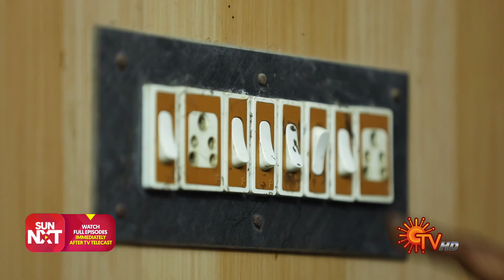Thalattu - Ep 167 & 168 | Part - 1 | 06 Oct 2021 | Sun TV Serial | Tamil Serial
Watch the latest Episode of popular Tamil Serial Thalattu that airs on Sun TV.

Watch all Sun TV Serials FREE on SUN NXT App. Offer valid only in India till 31st Oct 2021

 Vijay, Isai and their son fit the portrait of a happy family. As an abandoned child, Vijay yearns for a mother's love and thereby strongly dislikes his unknown mother, a victim of family betrayal. Life takes a turn when his mother enters their home as a maid. Aware of the truth, can Isai reunite the mother & son?